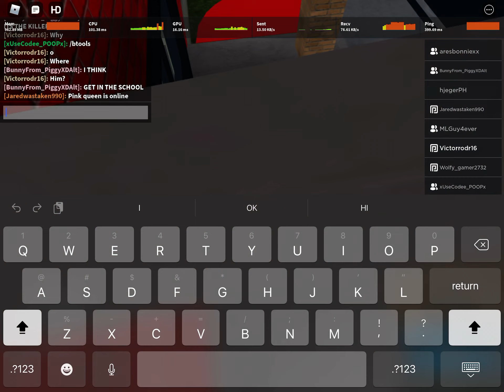The tale of e.r and firevic- Darkest Place Ever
Firevic and Epic rabbit went to a party but everywhere was bloody, they tried to go to safety could they go to safety before 1 faints